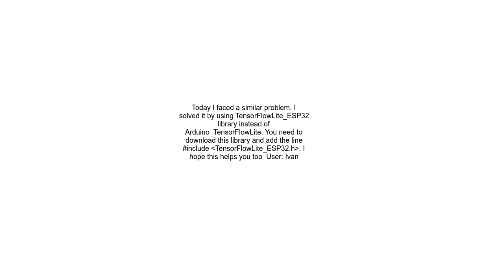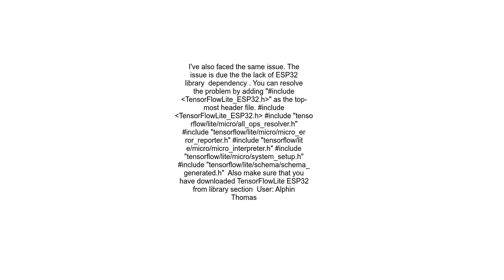Compile errors in Tensorflow Lite Micro framework when trying to integrate Tensorflow Lite Micro to